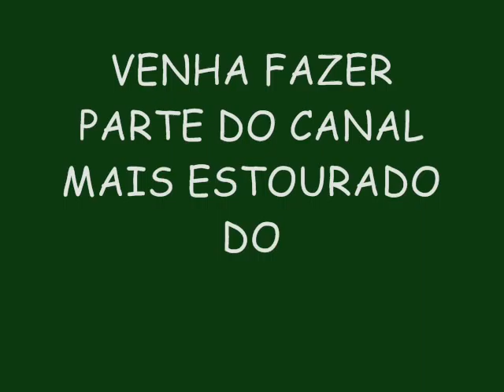PLAY WAY VERÃO 2015 EXPLOSION LANÇAMENTO - PARARÁ TIMBUM